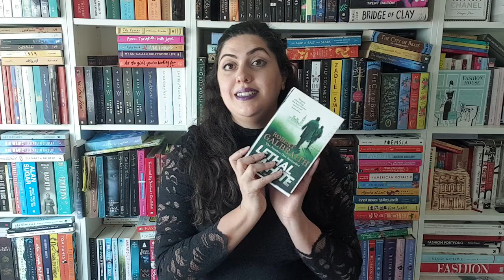Dana's Books | Cormoran Strike Series by Robert Galbraith/J.K. Rowling